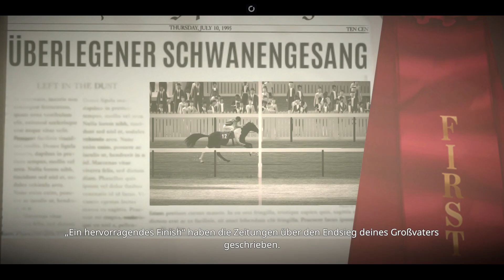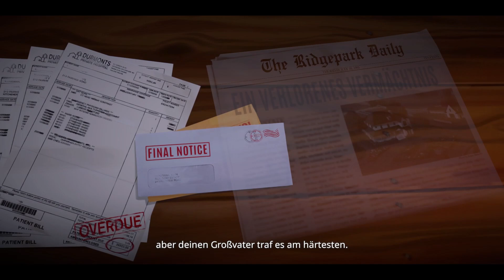Rival Stars Horse Racing: Desktop Edition - Gameplay - Deutsch ohne Kommentar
Mit atemberaubenden, realistischen Pferden, einem detaillierten Zuchtsystem und einer Reihe von spannenden Spielmodi verschafft Rival Stars Horse Racing Pferdefans das ultimative Renn- und Reiterlebnis. Nimm die Zügel in die Hand und werde zur Reiterlegende!